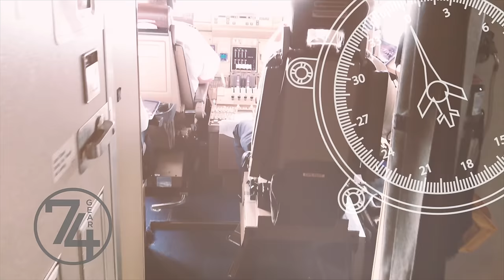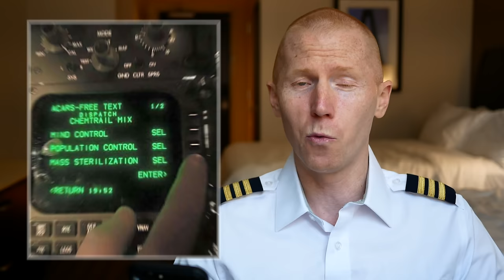Aviation Memes #2 | Airline Pilot Reacts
My first Aviation Memes video caused people to send me a bunch more through Instagram and so here is another round of pilot and aviation memes with some flight attendant memes.  Boeing 747 airline pilot reacts to a different memes in aviation.